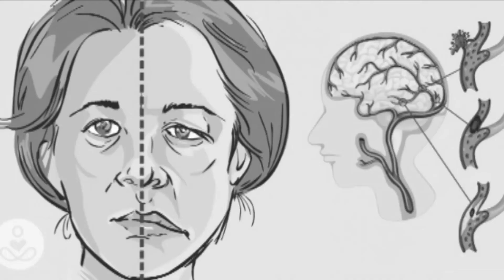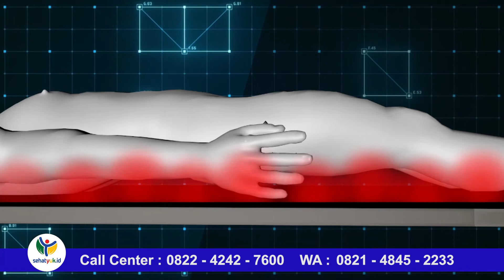PROMO Infinity Healthmat - Matras Kesehatan Original - BONUS Kalung Kesehatan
Package
1 buah Matras mix stone sands/ small ball of stone : giok/jade colour green, germanium colour brown and tourmaline colour yellow
1 buah alat kontrol suhu dan timer
1 buah buku manual
1 buah tas anti debu
Bonus 1 Kalung dan Gelang Kesehatan
Dimension of Package 46 X 42 X 9 CM

Manfaat INFINITY HEALTH Mat:
• Membantu melancarkan peredaran darah
• Meningkatkan metabolism tubuh
• Membuang racun dari dalam tubuh
• Meningkatkan hormon Endorfin ,penghilang stress
• Memberikan efek relaksasi
• Meningkatkan kualitas tidur
• Meningkatkan sistem kekebalan tubuh
• Mencerahkan dan memutihkan kulit
• Meningkatkan produksi collagen yang menhaluskan kulit

INFINITY HEALTH MAT , dengan bola-2 batuan/sands stone campuran 3 batu : giok/jade, tourmaline dan germanium berbeda dengan health matrass batu sebelumnya yang mengunakan lempengan 3 batu , inovasi sands stone dibanding dengan lempengan batu :
1. Panas lebih merata karena permukaan batu lebih banyak /luas berupa butiran sehingga jumlah FIR yang dihasilkan akan lebih maksimal
2. Energy panas akan lebih bertahan lama pada batuan dengan bentuk bola-2 kecil ,sehingga therapy akan lebih maksimal
3. Theraphy diatas butiran pasir batu akan lebih terasa empuk dibanding dengan diatas lempengan batu.

Material / Ingredients
Jade Stone (Hijau)
Germanite Stone (Cokelat)
Tourmaline Stone (Kuning)
3 jenis butian batu alami yang disatukan dengan 9 lapisan kulit sintetis, serat karbon dll.

Batu tourmaline jumlah 81 pcs
Suhu 30-80ºC
Made in China
Watt / Voltase Rated Voltage: 220V – 240 V

Maintenance
1. Lipat matras sebanyak 4 sisi, sesuai pada saat awal pengemasan di box
2. Ketika menggunakan matras, harap menggunakan celana yang tidak ada kancingnya agar menghindari kerusakan pada kain batu pasir nya
3. Harap rutin di bersihkan/ lap dengan lap yang lembab (contoh: kanebo)